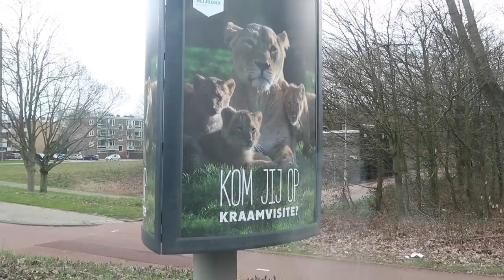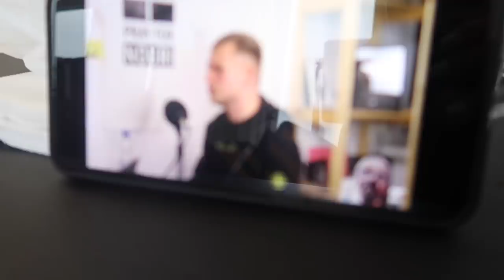ANGST OM TE FALEN? - VLOG 212